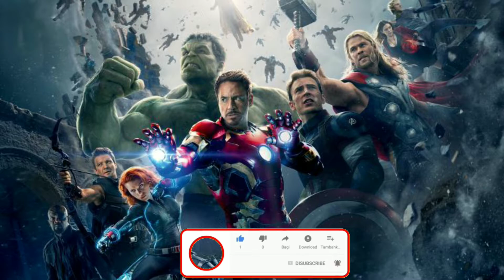The Avengers | Budget | Boxoffice collection | Cast | Awards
Super Vanshi

the avengers full movie,
the avengers trailer,
the avengers movie,
the avengers full movie in hindi dubbed 2012,
the avengers trailer in hindi,
the avengers movie in hindi,
the avengers explained in hindi,
the avengers age of ultron trailer,
the avengers age of ultron full movie in hindi dubbed 2012,
the avengers assemble,
the avengers age of ultron full movie,
the avengers and game,
the avengers all movies,
the avengers all parts,
a marvel avengers,
a promise the avengers,
a rat saved the avengers,
be a caveman the avengers,
the avengers (a. silvestri),
how to draw a the avengers,
the avengers a band,
q&a with the avengers cast,
the avengers best scenes,
the avengers bgm,
the avengers behind the scenes,
the avengers black widow scene,
the avengers bhakti tv,
the avengers best scenes in hindi,
the avengers believer,
the avengers bloopers,
b avengers,
the avengers cartoon,
the avengers climax,
the avengers clips,
the avengers captain america,
the avengers cartoon in hindi,
the avengers cast,
the avengers comedy,
the avengers clips hindi,
studio c the avengers,
ca avengers,
the avengers drawing,
the avengers deleted scene,
the avengers dual trailer,
the avengers dual 2012,
the avengers download link,
the avengers dual,
the avengers download in hindi,
the avengers damage control,
the avengers full movie 2019,
d avengers,
y&d the avengers,
the avengers endgame,
the avengers endgame full movie in hindi,
the avengers endgame full movie,
the avengers earth's mightiest heroes,
the avengers endgame full movie in hindi dubbed 2012,
the avengers ending,
the avengers explained in malayalam,
e avengers,
the avengers final battle,
the avengers full movie in hindi dubbed 2012 hd,
the avengers full movie in hindi dubbed,
the avengers full movie in tamil,
the avengers full movie explained in hindi,
the avengers fightings scene,
the avengers game,
the avengers gameplay,
the avengers girl,
the avengers game spiderman,
the avengers game download,
the avengers game for android,
the avengers game download for android,
the avengers grimm trailer,
g avengers,
the avengers hindi,
the avengers hindi movie,
the avengers hulk scene,
the avengers hulk,
the avengers hindi full movie,
the avengers hindi trailer,
the avengers hindi mein,
the avengers hindi dubbed full movie hd 2012,
h avengers,
the avengers infinity war,
the avengers in hindi,
the avengers infinity war full movie in hindi,
the avengers in hindi full movie,
the avengers in tamil,
the avengers interview,
the avengers infinity war full movie,
the avengers i am always angry hulk smash scene in hindi,
i'm in the avengers no way home,
i'm in the avengers spider man,
i'm in the avengers that's great what is that,
i sang the avengers theme,
avengers theme song,
i want the avengers,
i miss the avengers,
i like the avengers game,
the avengers jimmy kimmel,
the avengers java game download for android,
the avengers jimmy fallon,
the avengers java game,
the avengers jane foster,
the avengers jokes,
the avengers justice league,
the avengers jet,
j quiles the avengers,
the avengers ke bad ki movie,
the avengers ki puri kahani,
the avengers ke bad kaun si movie hai,
the avengers kaise download karen,
the avengers kolkata scene,
the avengers ki movie,
the avengers kids,
the avengers ki ladai,
k avengers,
the avengers last scene,
the avengers last fight scene in hindi,
the avengers last scene in hindi,
the avengers last fight scene,
the avengers loki scene,
the avengers last full fight scene in hindi,
the avengers last battle,
the avengers live,
all the avengers,
all the avengers name,
all the avengers movie,
all the avengers together,
all the avengers drawing,
all the avengers song,
all the avengers video,
all the avengers toys,
the avengers movie explained in hindi,
the avengers malayalam explanation,
the avengers movie scenes,
the avengers movie trailer,
the avengers movie in hindi 2012,
the avengers movie hindi mai,
m avengers,
the avengers new movie,
the avengers new york battle,
the avengers next movie,
the avengers natasha,
the avengers new,
the avengers next part,
the avengers new york battle in hindi,
the avengers new movie in hindi,
in the avengers,
y/n the avengers,
n avengers,
y/n annoying the avengers,
y/n and the avengers part 1,
yn x avengers,
y/n and the avengers sarah jane,
y/n and the avengers part 2,
the avengers of hatim,
the avengers of hatim full episode,
the avengers official trailer,
the avengers of hatim full episode 1,
the avengers old movie,
the avengers opening scene,
the avengers oscars,
the avengers official trailer in hindi,
the avengers post credit scene,
the avengers part 1,
the avengers part 2,
the avengers post credit scene in hindi,
the avengers picture,
the avengers part 1 full movie in hindi,